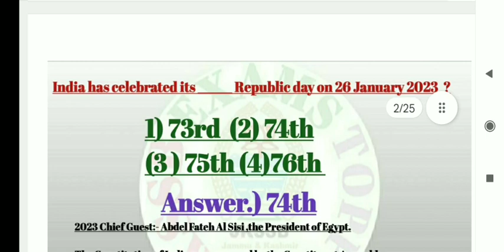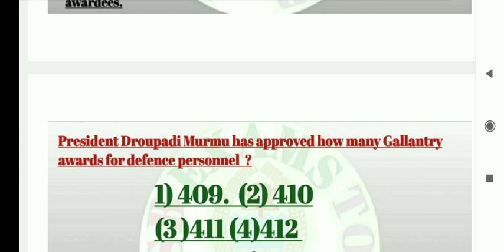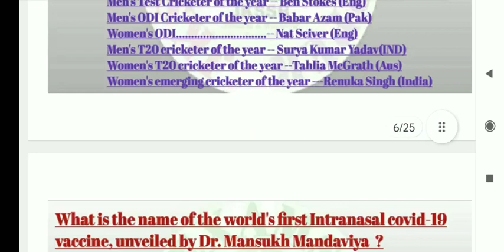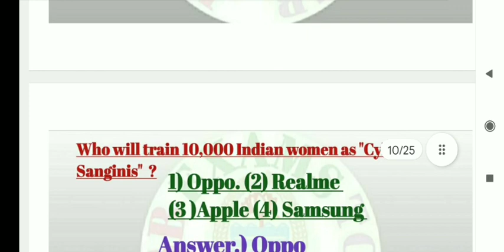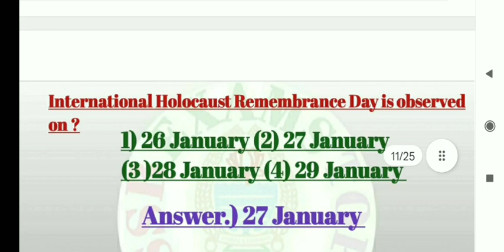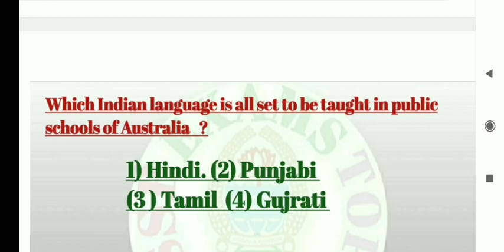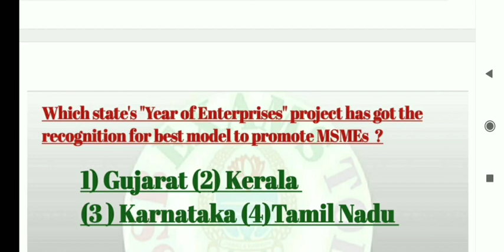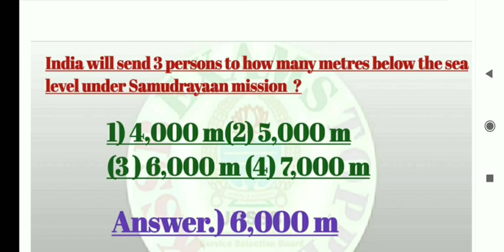28 January 2023 Current Affairs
January 28 Current Affairs for all Competitive exams.